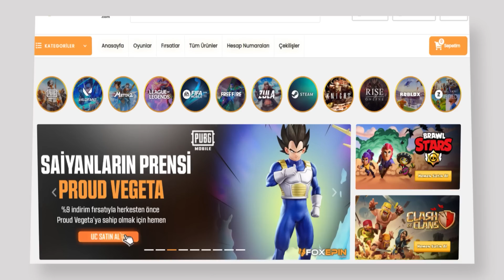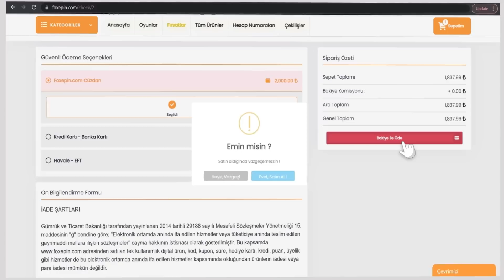ÇILDIRACAM YA ÇILDIRACAM 🤣